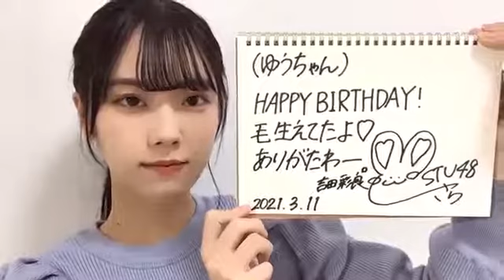吉田彩良(STU48 2期生)2021年3月11日SHOWROOM